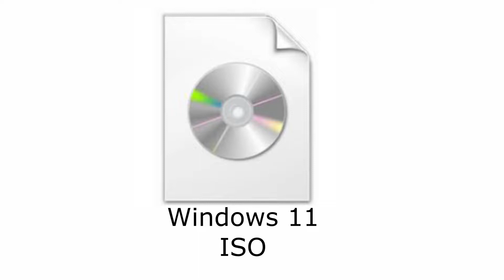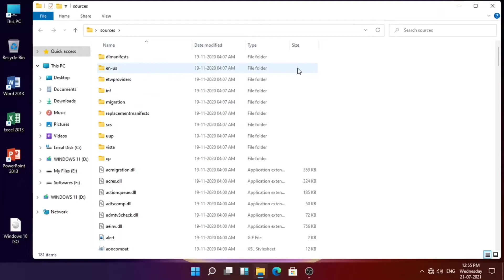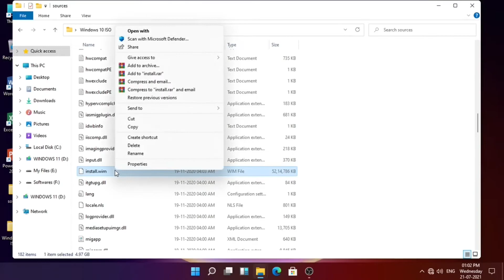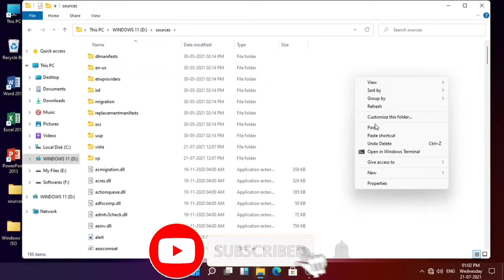[100% WORKING] HOW TO FIX WINDOWS 11 INSTALLATION ERROR || A2Z Solutions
Windows 11 has been launched and many of us has started using it, but for some people an error is coming while installing windows 11.
So, in this video I have told how you can fix this error. This is a 100% working solution.
Watch the video without skipping to prevent errors.

Links :-

This video does not contain 18+ content.